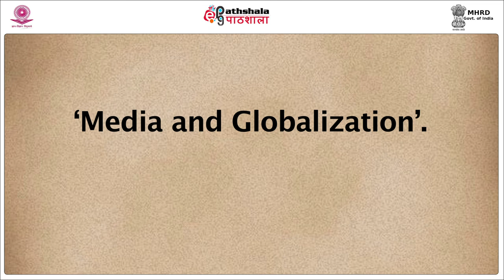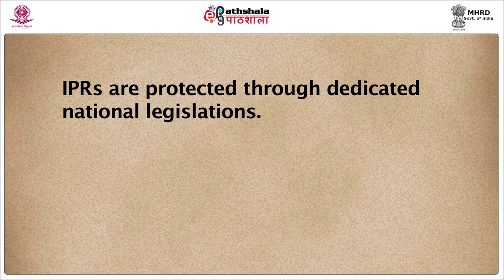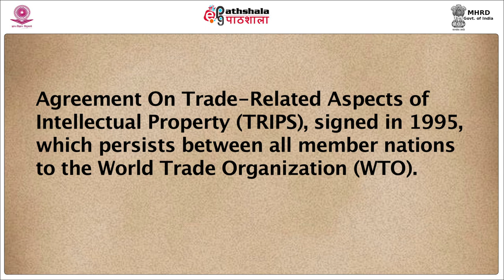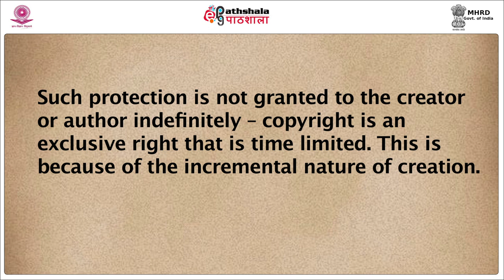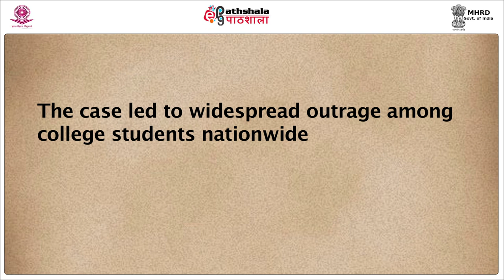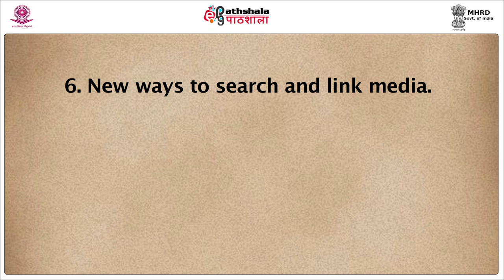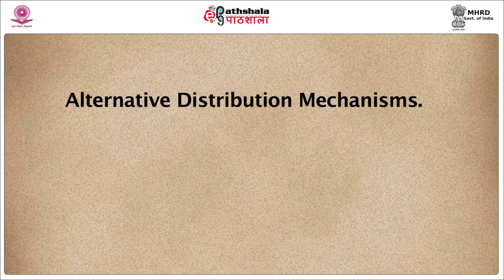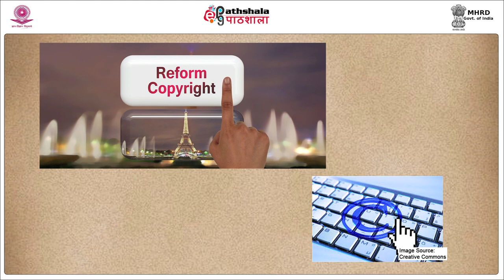M-38. Globalisation, Media and Intellectual Property Rights